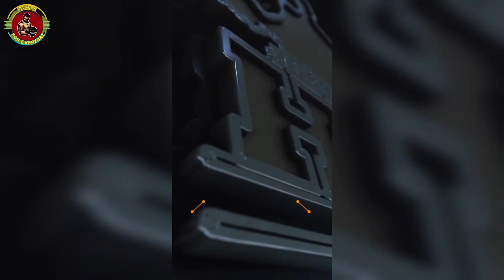BHARAT SINGH WALIA REPLY TO HATER'S ? || JEET SELAL BIG ANNOUNCEMENT || BHUWAN CHAUHAN UPDATE ?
BHARAT SINGH WALIA REPLY TO HATER'S ? || JEET SELAL BIG ANNOUNCEMENT || BHUWAN CHAUHAN UPDATE ? || PRIYA SINGH UPDATE ?

            ❤️❤️❤️अपना प्यार बनाए रखे ❤️❤️❤️